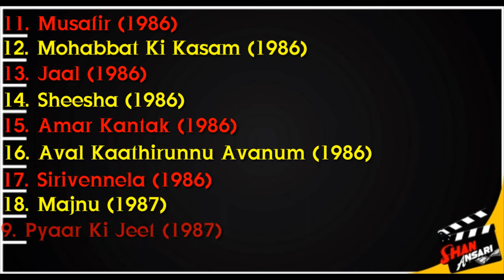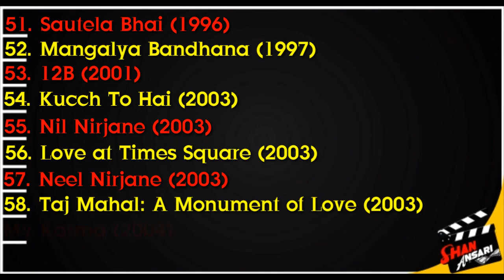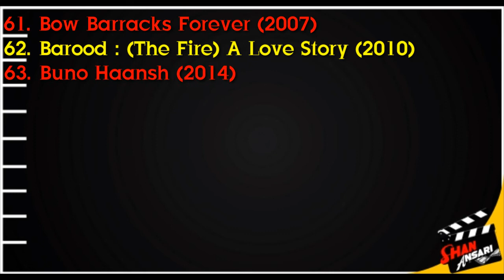Moon Moon Sen | All Movies List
About = Moon Moon Sen

Born
28 March 1954 (age 66)
Calcutta, West Bengal, India
(present-day Kolkata)
Political party
Trinamool Congress
Spouse(s)
Bharat Dev Varma (1978–present)
Children
Raima Sen
Riya Sen
Parents
Dibanath Sen
Suchitra Sen
Residence
Kolkata, West Bengal, India
Alma mater
Somerville College, Oxford
Jadavpur University
Profession
Actress

Moon Moon Sen, also credited as Moonmoon Sen, (born 28 March 1954) is an Indian film actress, known for her works in Hindi, Bengali, Malayalam, Kannada, Telugu, Tamil, and Marathi films. She eventually starred in Bollywood films. She has appeared in 60 films and 40 television series. She has received Andhra Pradesh state Nandi Award for Best Supporting Actress in 1987, for her role in the film Sirivennela.